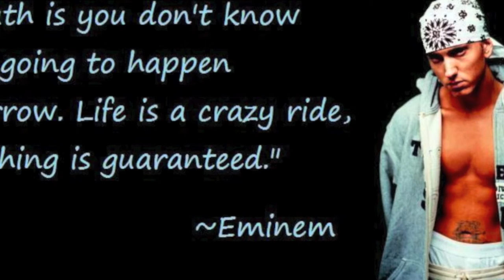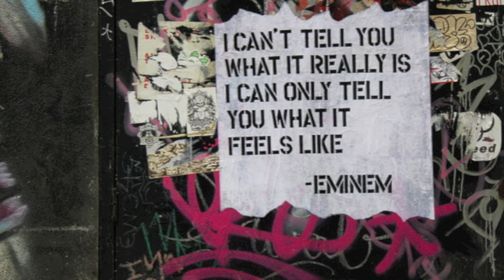Almost Famous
Please spread the news about my channel. I really read all the comments and will answer any question if you have one that I can. Lyrics are below.

Can't stop now, this may be the last chance that I get.

[Chorus:]
You dream of trading places,
I have been changing faces
You can not fill these shoes,
There is too much too lose.
Wake up behind these trenches,
You run around defenseless.
I just want to be Famous,
But, be careful what you wish for

[Verse 1]
I stuck my dick in this game like a rapist
They call me Slim Roethlisberger
I go bezerker than a fed-up post-office worker
I'm Erkel with a Mossberg
I'm pissed off get murdered
Like someone took a ketchup squirter
Squirted a frankfurter
For a gangster you shoulda shit your pants
When you saw the chainsaw get to waving
Like a terrible towel
I faced her around
But his fangs come out
Get your brains blown out
That's what I call blowing your mind
When I come back
Like nut on your spine
I'm a thumb tack
That you slept on son
Now here I come screaming attack like I just stepped on one
Low on the totem till he showed 'em
Defiance, giant scrotum
He don't owe them bitches shit
His britches, he out grow'd em
He's so out cold he's knocked out of the South Pole
And nobody fucks with him
Rigamortis and post-mortem
He's dying of boredom
Take your best rhymes, record 'em
To try to thwart him
He'll just take your punch lines and snort 'em
Shit stained drawers
You gon fuck with a guy who licks the blades of his chainsaws
While he dips 'em in P.F. Chang's sauce
Game's up, homie, hang it up like some crank calls
You think I'm backing down you must be out of your dang skulls
I'm almost famous

[Chorus]

[Verse 2]
I'm back for revenge
I lost a battle that ain't happening again
I'm at your throat like strep
I step, strapped with a pen
Metaphors wrote on my hand,
Some are just stored in my memory
some i wrote on a napkin
I do what I have to to win
Pull at it all stops, any who touch a mic prior's
Not even Austin Powers, how the fuck are they Mike Meyers
And tell that psycho to pass the torch
To the whack before I take a shit in his Jack-O-Lantern
And smash it on his porch
Now get off my dick
Dick's too short a word for my dick
Get off my antidisestablishmentarianism, you prick
Don't call me the champ; call me the space shuttle destroyer
I just blew up the challenger, matter fact I need a lawyer
I just laced my gloves wit' enough plaster
To make a cast beat his ass naked and peed in his corner like Vern Troyer
You're the Eminem backwards, you're meni-me
See he's in a whole nother weight class
He slugs, your BB's your bean bag bullets
You're full of it; you were dissin' his CD's
LAUGHED at Infinite, now he's back like someone pissed in his wheaties
No peace treaties, he's turned into a beast
His new Slim Shady EP's got the attention of the mighty D. R. E HE'S ALMOST FAMOUS

[Chorus]

[Verse 3]
Now there he goes in Dre's studio cuppin his balls
Screaming the wood off the panelling
And cussing the paint off the walls
Spewing his hate to these haters, showing no love for these brauds
He ain't given them shit, he says he'll pinch a penny so hard
He'll leave a bruise on the bronze so dark you can see the mark
With the scars, till Abraham Lincoln is screaming out AHH
These metaphors and similes ain't similar to them, not at all
If they don't like it, they can all get fucked instead of sucking him off
They can go get a belt or a neck tie, to hang themselves by
Like David Carradine they can go fuck themselves and just die
And eat shit while they at it
He's fucking had it, he's mad at the whole world
So go to hell and build a snowman girl
The bullies become bullied, the pussies get pushed
Then they better pull me, take me back to 9th grade to school me
Cus I ain't looking back, only forward, this whole spot blowing
Who coulda known he'd grow to be a poet and not know it
And while I'm being poetic let me get historic and raise the bar
Higher than my opinion of these women's been lowered
So bare witness to some biblical shit
As a cold wind blowing this world ain't gonna know what hit it
He did it, he made it, he's finally famous